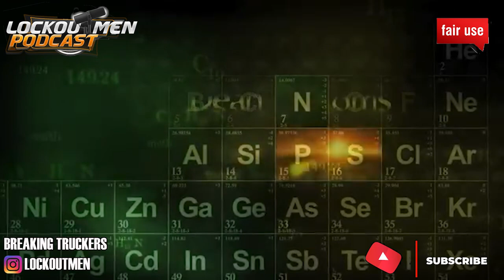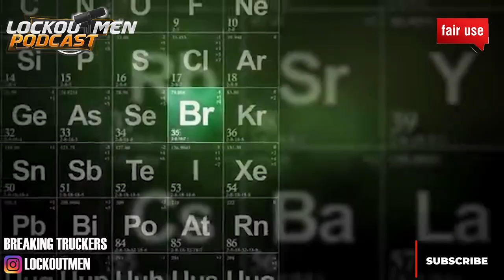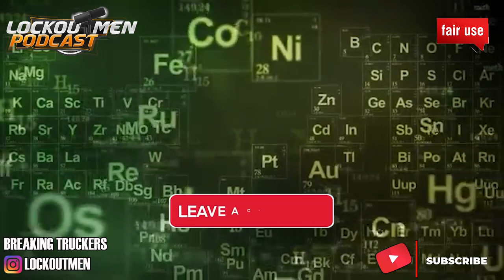I ALMOST LOST MY CDL! | I Use Apple Maps😂😂😂 | Breaking Truckers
In Today’s Episode of Lockoutmen Podcast Show: I ALMOST LOST MY CDL! I Use Apple Maps For Truck Route 😁🤣😮🤯🤯
Video Credits:

Video Credits:
Channel Support: